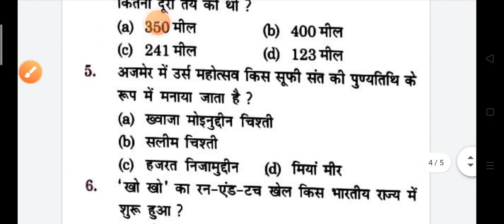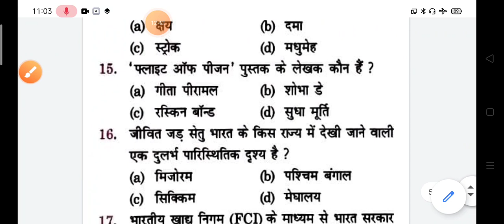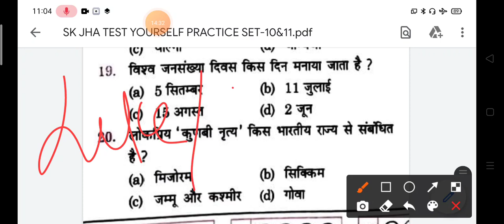SK JHA ONE LINER APPROCH|TEST YOURSELF PRACTICE SET:-10 &11| जबरदस्त प्रश्नों के साथ देखें ये वीडियो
railway math
rukminiprakashan book
rukminiprakashan book
discount trick
time and work questions
mensuration questions

rrb math
rukminiprakashan book
rukminiprakashan book
discount trick
mensuration questions
sk jha group d reasoning
sk jha group d reasoning solutions
sk jha reasoning solutions
sk jha reasoning
reasoning sk jha
sk jha reasoning classes
sk jha reasoning group d
@sk jha
SK JHA reasoning solution
Clock reasoning
group d clock Questions
groupdscience skjha
SK JHA gk
SK JHA one liner book
lucent book
rrcgroupd exam
RRB NTPC ALL Shift computer, Railway NTPC 2020 ALL SHIFT GK, RRB NTPC 2021 ALL SHIFT GK PDF, RRB NTPC 2020 All shift questions, ntpc all shift question 2021
sk jha static gk book
sk jha
static gk sk jha book
 sk jha book
 sk jha static gk
sk jha live
sk jha static gk and current affairs
sk jha static gk class
sk jha static gk live
sk jha static gk book review
 sk jha static gk book pdf download
sk jha static gk book solution ntpccutoff, ntpcresult
ntpcfinalcutof